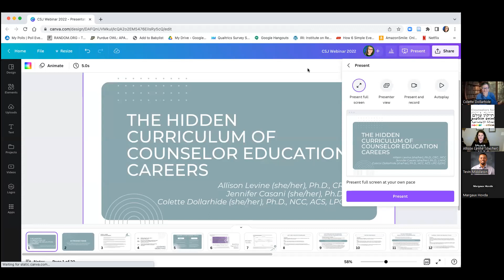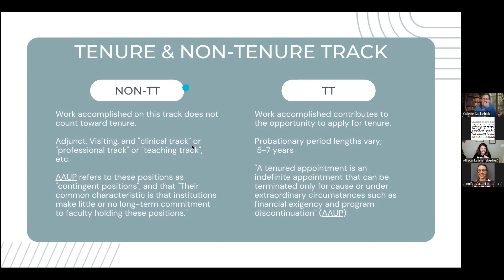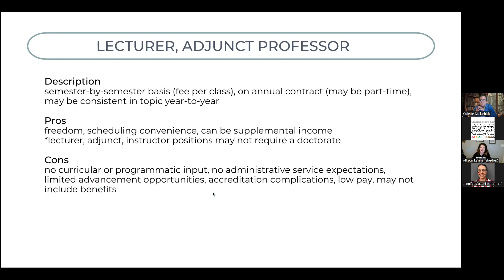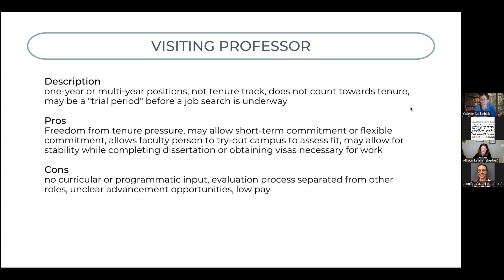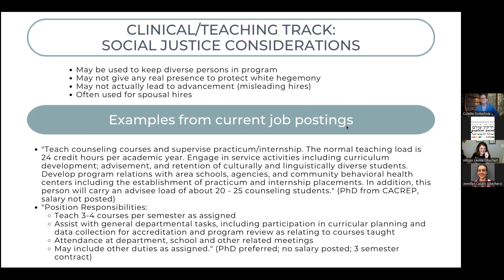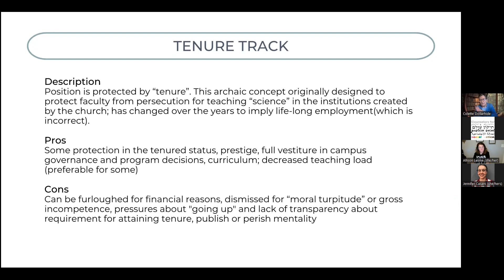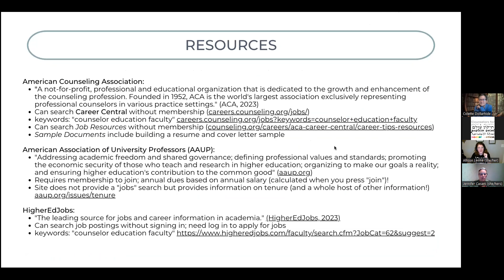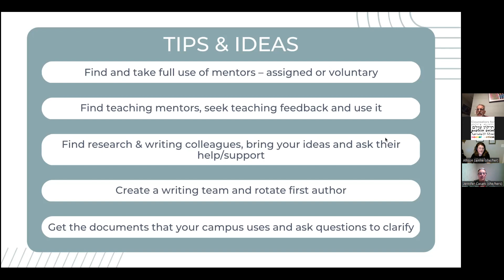CSJ Webinar: The Hidden Curriculum of Counselor Education Careers (Feb. 3, 2023)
Description: Careers in Counselor Education come in a wide range of options that can fit a wide range of life choices. But which one is for you? Teaching or research? Tenure track, clinical track, or something more fluid? There are social justice implications that need to be made visible. Join three presenters who have different career paths as they discuss the hidden curriculum in careers in Counselor Education, including what job titles mean, the pro's and con's of different career paths in Counselor Education, and tips, tools, and resources for evaluating options and opportunities in CES.

Learning Objectives:
-Define various faculty roles in Counselor Education
-Discuss the advantages and disadvantages of these various roles, with an eye to the social justice implications of each
-Present tips, tools, and resources for evaluating options and job offers in Counselor Education

- Counselors for Social Justice, a division of the American Counseling Association  -

Become a member and gain access to our quarterly webinar series, quarterly newsletter, mentorship and leadership opportunities, and more!